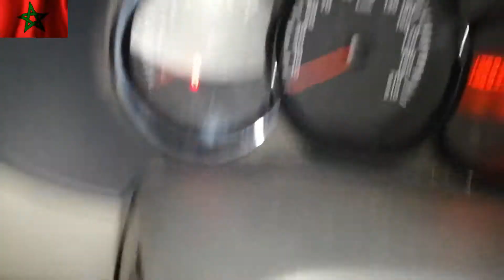🤫🧤فلتر ذيال ريح داسيا دوكير وفيش OBD2 هافين كاين dacia dokker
COMMENT CHANGER FILTRE A AIR  DACIA DOKKER et fiche OBD2 TUTO